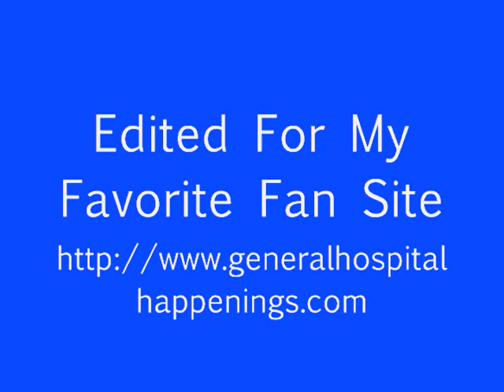12 19 12 General Hospital, Pt 1